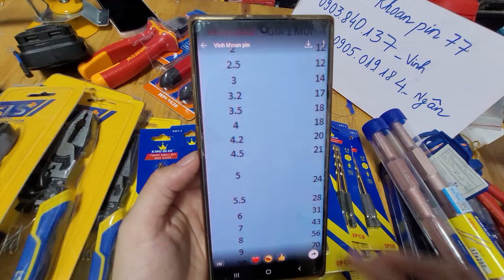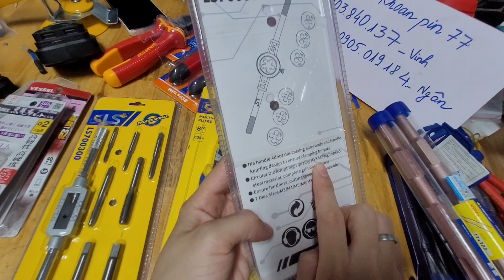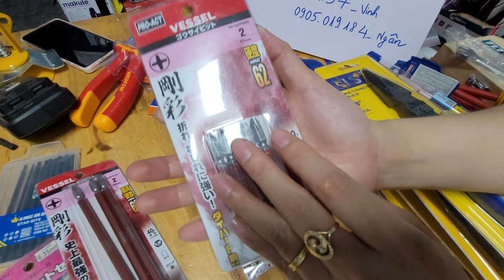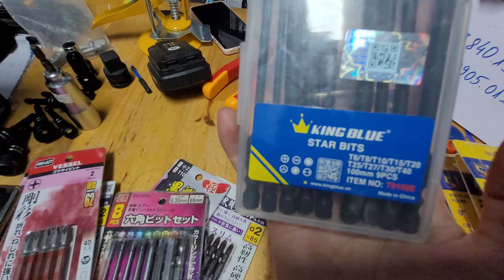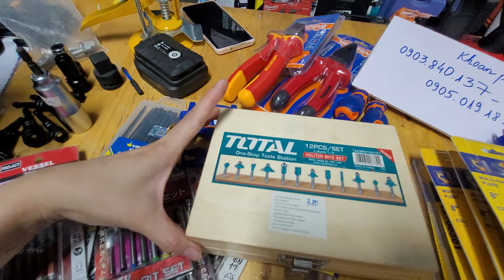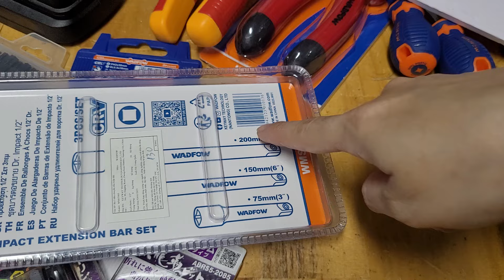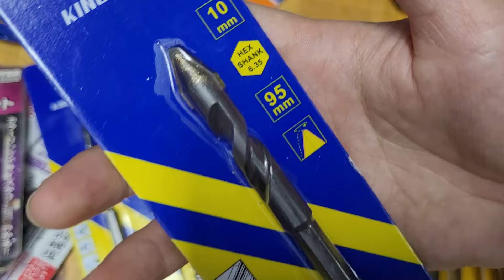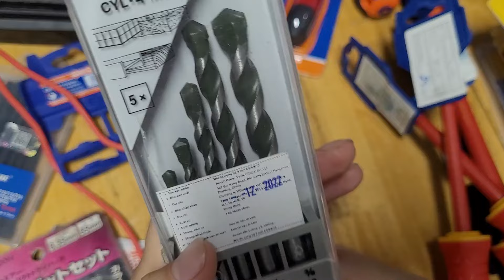0903840137💥SALE💥BỘ MŨI TARO REN TRONG,NGOÀI,MŨI PH2 NHẬT BAI,KÌM ĐA NĂNG LS,TUA VÍT CÁCH ĐIỆN 1000V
ĐỒ NGHỀ HÃNG, GIÁ BÌNH DÂN. GIÁ TRỊ THẬT